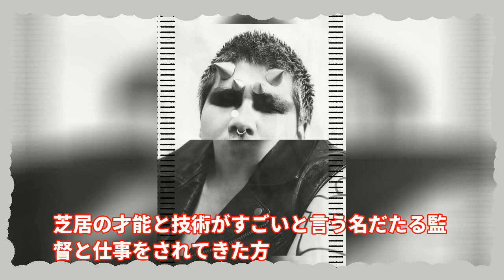！？Netflix×大相撲！衝撃のドラマ「サンクチュアリー聖域ー」！！？元格闘家・一ノ瀬ワタルが演じる破天荒力士「えんおう」とは？